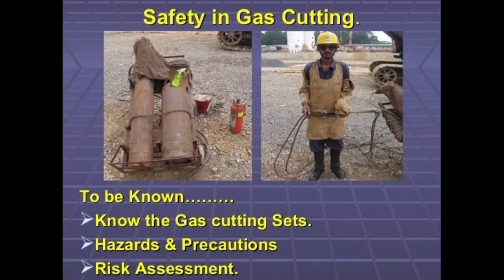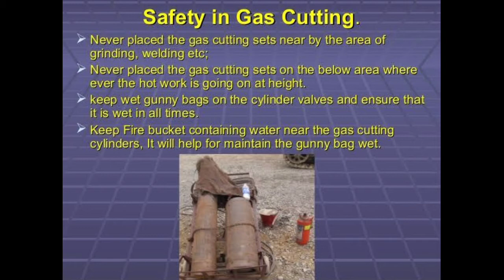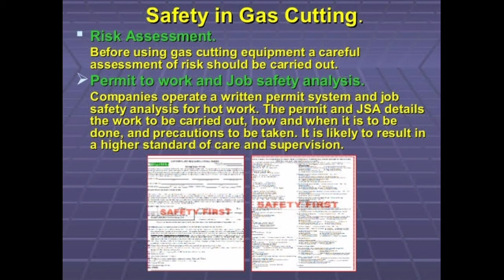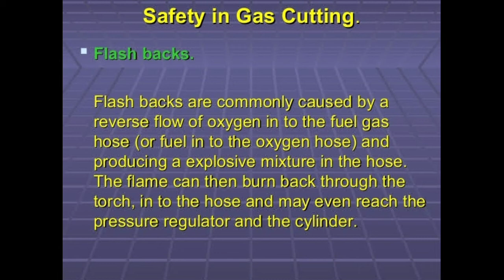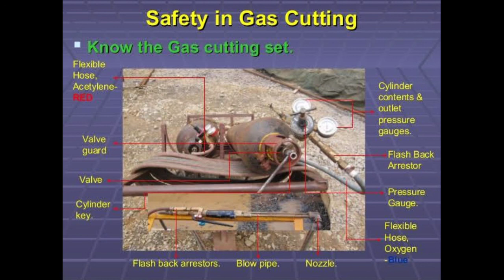JSA for gas cutting | Fire and Safety College | Fire and Safety Training | Industrial Safety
JSA for gas cutting
What are the hazards of gas cutting?
Health hazards of gas cutting are due to the radiation and toxic fumes or gases emitted during the process. The fume created by gas cutting is a mixture of very fine particles and gases.

What is precaution for gas cutting?
Inspect hoses for leaks and worn places. Replace bad hoses. Protect hoses and cylinders from sparks, flames and hot metal. Use a flint lighter to ignite the flame.

What is gas cutting process?
Oxyfuel cutting - process and fuel gases. Oxy-fuel cutting is a thermal cutting process that uses oxygen and fuel gas (such as acetylene, propane, MAPP, propylene and natural gas) to cut through materials.

Is oxy acetylene dangerous?
There are a number of incidents each year where a flashback into an acetylene cylinder triggers decomposition, leaving the cylinder in a dangerous, unstable condition, which can lead to an explosion. A flashback occurs if there is a flammable mixture of fuel gas and oxygen in the hoses when the torch is lit.

Which gas is used in gas cutting?
Acetylene gas
Acetylene is the primary fuel for oxy-fuel welding and is the fuel of choice for repair work and general cutting and welding. Acetylene gas is shipped in special cylinders designed to keep the gas dissolved.

Thanks & Regards!